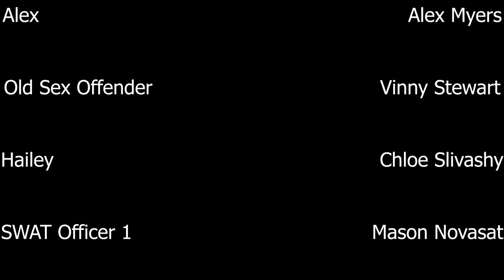Episode 1: Welcome To The Jungle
Welcome to Jam's StunkerBunker! We Serve the highest Quality Meats and have some of the Craziest Customers! We do not know what Rarity the meat is, please don't ask us anymore.